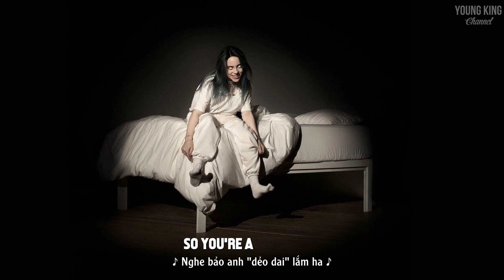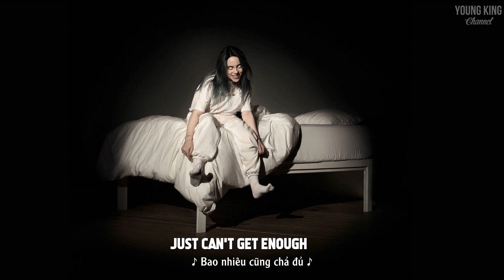[Lyrics+Vietsub] bad guy - Billie Eilish